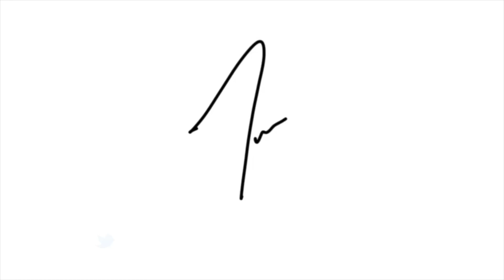What Do You Do to Build Culture?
Pointing the finger is easy. It takes zero courage. Looking in the mirror and reflecting on our own influence on a situation, at least for me, is often much more of a challenge. So, what is it that you intentionally do to create an inclusive culture where people want to be? What works for you?